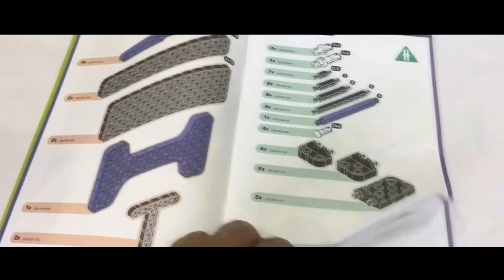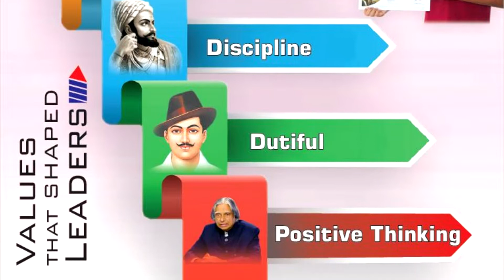Value Education Contest 2018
This humble endeavor was to help children to inculcate values in their life and make them principled Leader of the strong and powerful India of the future.